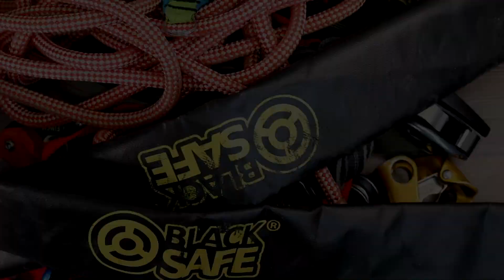T5 Geocaching - Inventur 2019 - Mein Kletterequipment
In diesem Video zeige ich euch meine T5 - Ausrüstung.

Von fast allen nahmhaften Herstellern habe ich diverse teile am Gurt und ich möchte euch zeigen was und wofür ich es benutze.

Dies soll keine Kaufberatung sein und ersetzt auch keine Kletterausbildung, die für einen sicheren Umgang mit den gezeigten Tools von nöten ist.

Klettert sicher und viele Grüße vom Dr.Taylor

Edelried, Dmm, Salewa, Teufelberger, Singing Rock, Rock Empire, Mammut, Petzl, Skylotech, CT - Climbing Technology, Notch, Bornack, Black Safe, Kong,
Geoclimbing, Kask und Beal sind nur einige der Großen namen in meinem Gear-Vlog